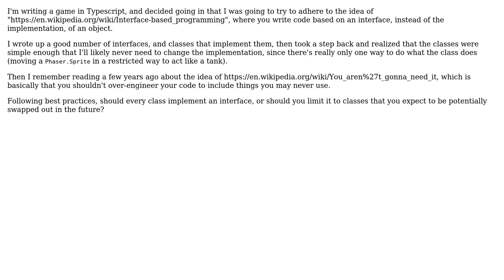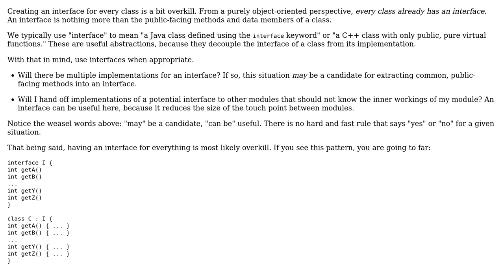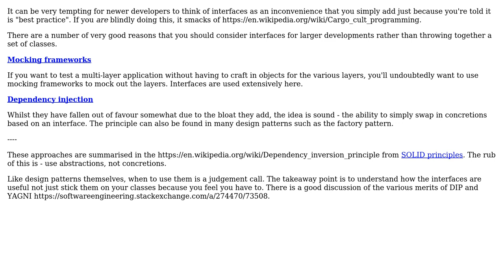Software Engineering: Should every class I write adhere to an interface? (5 Solutions!!)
Software Engineering: Should every class I write adhere to an interface?

With thanks & praise to God, and with thanks to the many people who have made this project possible! | Content (except music & images) licensed under CC BY-SA | Music | Images & others | With thanks to user Robbie Dee user Richard Tyregrim user Renan Cidale user JacquesB user Carcigenicate and the Stack Exchange Network Trademarks are property of their respective owners. You are responsible for your own actions.